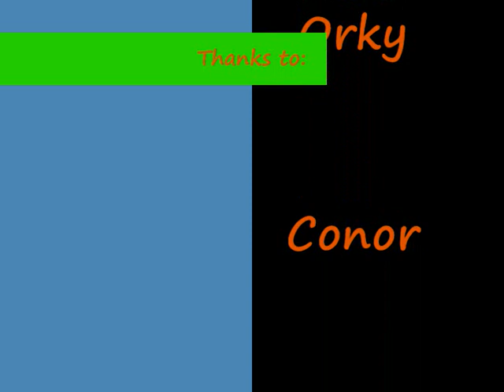River Sessions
Myself and a few lads from ULKC have been traveling around Ireland for the last few weeks running rivers and finding new playspots and all that jazz. this short video is a summary of all the tom-foolery we've been getting up to...enjoy